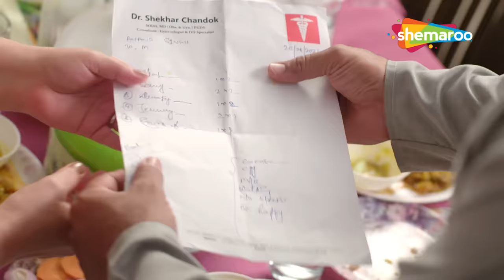Crime Kahani Full Episode - देवर ने की भाभी के साथ जबरदस्ती - Crime World - Grih Yuddh